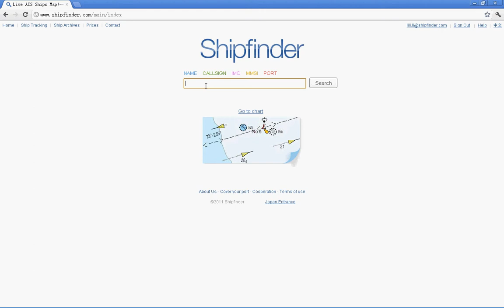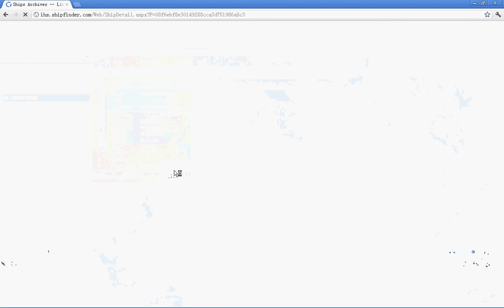Demo of Shipfinder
Search a vessel and track her, show her last 30days route.